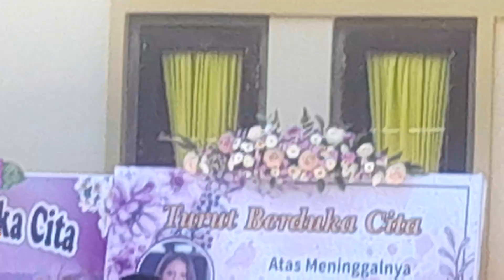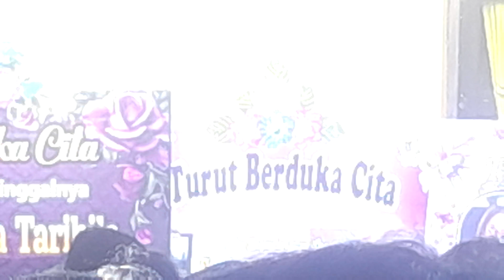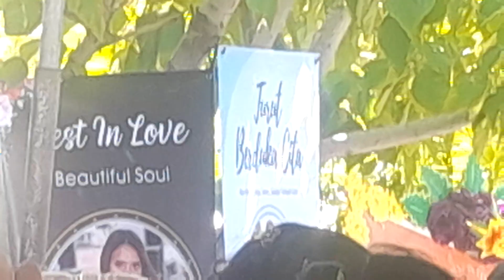Rumah Duka//Meninggalnya Sonia Ambi Taribila//Sambutan Bpk Donatus D Mete(@Debora Kondo)